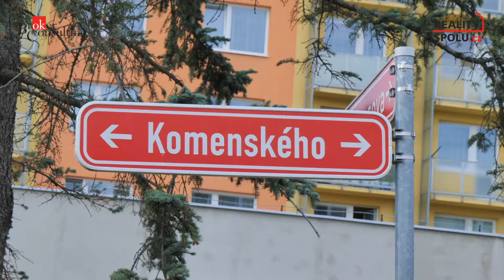Video 396875 k nabídce ID42829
Rádi bychom Vám představili prodej řadového rodinného domu s garáží a zahradou v ulici Komenského v Moravských Budějovicích.

Nadčasová vnitřní dispozice, dostatek prostoru a orientace obytných místností na jih zaručující prosvětlený interiér, velké balkóny v každém patře a terasa v přízemí s navazující zahradou se zadním vchodem. Velký dům o užitné ploše cca 180m2 skýtá spoustu možností. Třeba pro bydlení velké rodiny, možnost 2 samostatných bytových jednotek nebo spojení bydlení s podnikáním.

Dispozice: Přízemí - garáž, vstupní hala, šatna, prádelna, pokoj, velká terasa se zahradou. 1.Patro- kuchyň se spižírnou, jídelna s obývacím pokojem a velkým balkónem, WC s úklidovou místností. 2.Patro - 3 pokoje, velká koupelna se sprchou a WC, velký balkón.
Dům prošel částečnou rekonstrukcí (plastová okna, kondenzační kotel, izolace balkónů s dlažbou, oprava střechy).

Pokud se Vám naše nabídka líbí, tak nás neváhejte kontaktovat, rádi Vám zodpovíme případné dotazy a řekneme více informací k domu. Budeme se těšit na prohlídkách.
Propočítáme a zajistíme nejlepší financování na míru pro Vás.